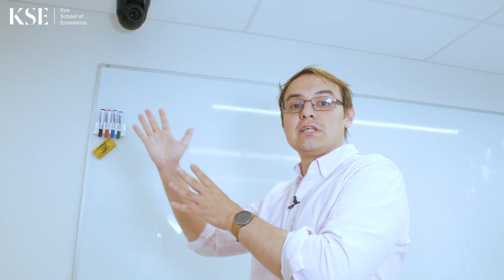ЕКСКУРСІЯ КАМПУСОМ KSE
Як виглядає кампус Київської школи економіки всередині? А де знаходиться кабінет ректора? Правду кажуть, що у вас і дитяча кімната є? Відповіді на всі ці запитання ви знайдете у відео!

Тимофій Брік показав де навчаються та студенти, де проходять наші івенти та унікальні місця на кампусі KSE.